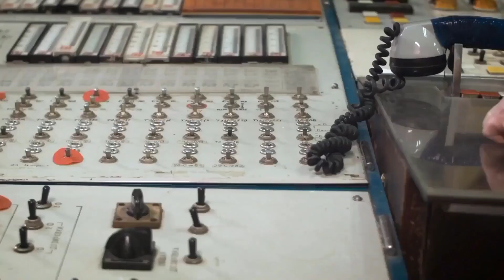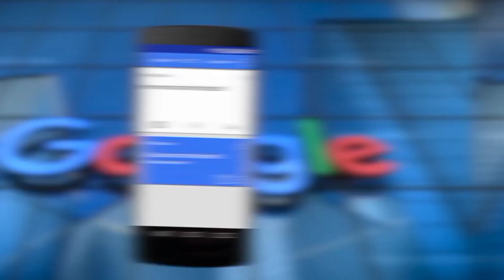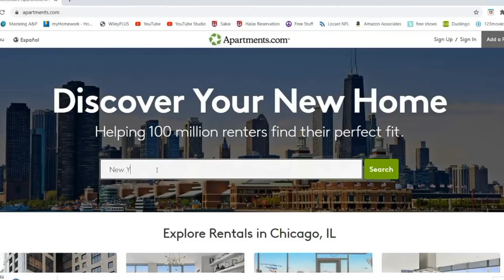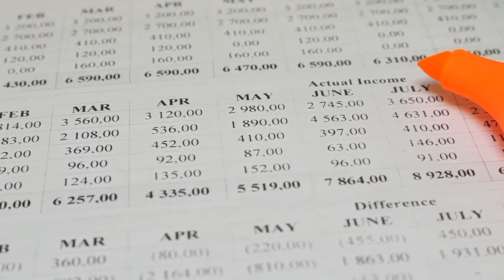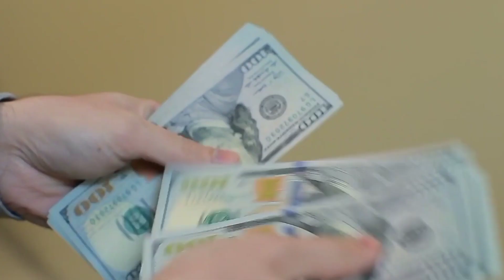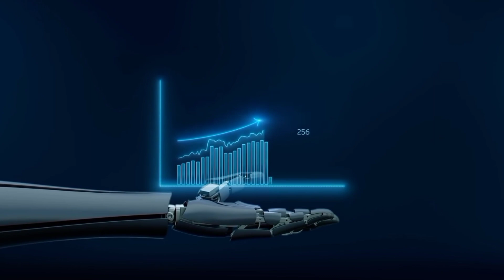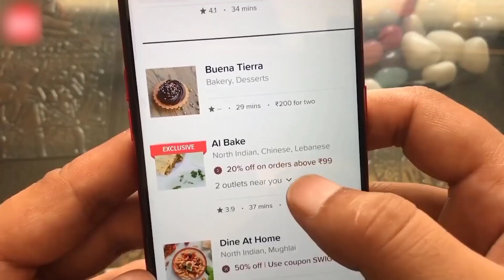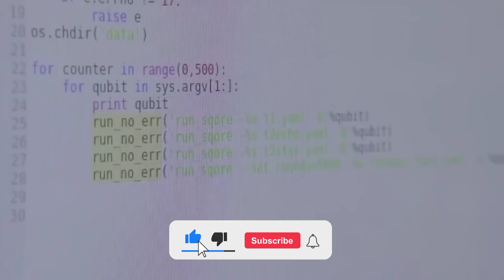The Terrifying Future of Artificial Intelligence (AI)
The Terrifying Future of Artificial Intelligence

It won't be wrong to say that man has always wanted ease of work. That's why we have so many inventions helping us get through our life on a daily basis. Most people can't even imagine going a day without using any kind of technology. Artificial Intelligence, however, has both good and bad implications. Some people have the notion that AI may give rise to a Terminator-like apocalypse. Elon Musk says we need to have regulatory oversight so that we don't do something very foolish.